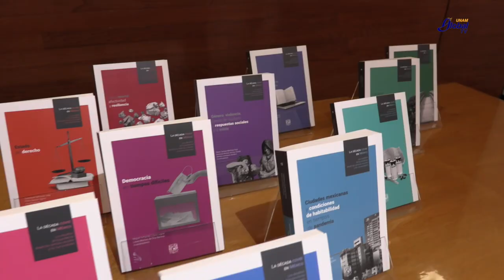La década COVID en México. Tomo 15. Las enseñanzas de la pandemia.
Leonardo Lomelí Vanegas, Secretario General de la UNAM; Guadalupe Valencia García, Coordinadora de Humanidades de la UNAM.